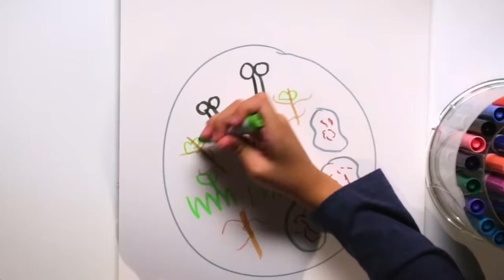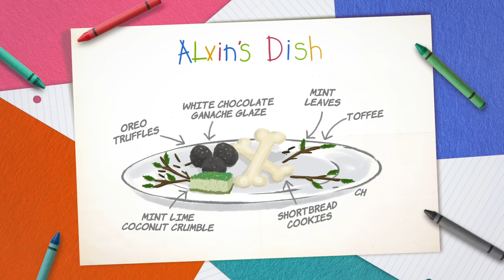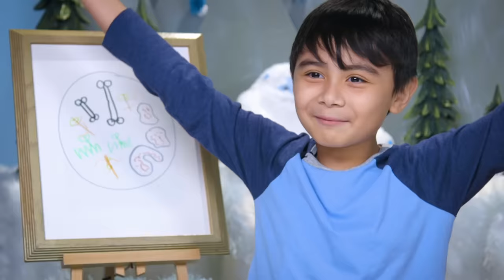Can These Chefs Turn This Yeti Drawing Into Real Food? • Tasty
Tasty chefs Rie and Alvin compete to turn TJ’s yeti drawing into real world desserts. Who will make the most abominable treat?

MUSIC

Isolated falling snow on green screen
Дмитрий Ларичев/Getty Images